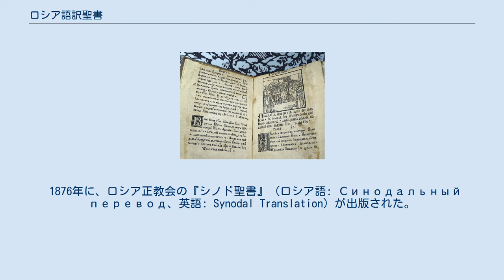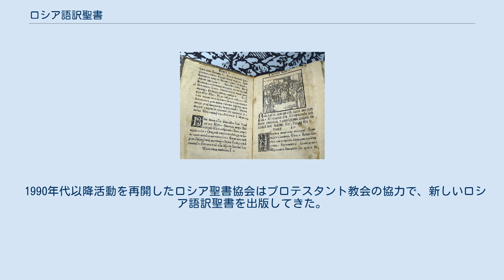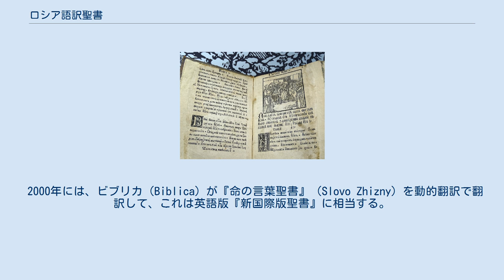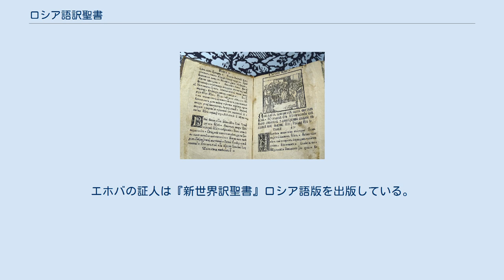ロシア語訳聖書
フランツイスク・スカリナの聖書（ミンスクのベラルーシ国立図書館、1517年） ロシア語訳聖書（ロシアごやくせいしょ、ロシア語: Русские переводы Библии）は、キリスト教聖書のロシア語への翻訳である。
それは9世紀に、東ローマ帝国のコンスタンチノープルからモラヴィア王国へ来たキュリロスとメトディオスの兄弟がグラゴル文字を考案して、今日古代教会スラヴ語と呼ばれるスラブ語の一言語へ翻訳したことに端を発している。
10世紀後半ウクライナのキエフ大公国でキリスト教は国教となり、その後ロシア帝国へ伝えられてゆく。
 ロシア帝国中興の祖ピョートル大帝は聖書のロシア語翻訳を部下に命じているが、その後の消息はない。
 フランツイスク・スカリナ（Франциск Скорина, 1490年頃 - 1552年）が1499年には完成していた教会スラブ語の『ゲンナディ聖書』などとチェコ語の聖書に基づいて、ロシア語訳聖書を作ろうとした先駆者である。
アウグスト・ヘルマン・フランケ（August Hermann Francke, 1663年 - 1727年）が印刷して安価なロシア語訳聖書を作ろうとしたが、その後成功したのは1751年に広く配布された『エリザヴェータ聖書』（Елизаветинская Библия）であった。
 1876年に、ロシア正教会の『シノド聖書』（ロシア語: Синодальный перевод、英語: Synodal Translation）が出版された。
これはサンクトペテルブルクに設立されたロシア聖書協会で行われ、1818年に「四福音書」、1822年に新約聖書全体が出版されて、1822年に旧約聖書の翻訳が始まり、1825年には「モーゼ五書」などが出版されて、途中中断した時期もあったが、1858年に翻訳が再開されて、ついには完成に漕ぎつけたものである。
 旧約聖書はヘブライ語を元として翻訳されたが、各書の掲載順序は『七十人訳聖書』・『教会スラヴ語訳聖書』に習っていて、西方教会の聖書の掲載順序とは多少違っている。
また、外典は東方教会の聖書の伝統でもあり、外典を含まない聖書は英国外国聖書協会で発行されている。
 1990年代以降活動を再開したロシア聖書協会はプロテスタント教会の協力で、新しいロシア語訳聖書を出版してきた。
1995年に『現代語訳新約聖書』（動的等価訳）を出版して、2011年には『旧約聖書』の現代語翻訳も完成して、ロシア語『現代語訳聖書』全書を出版した。
これは聖書協会の19世紀初版の『シノド聖書』以来の初めての全訳聖書翻訳である。
 2000年には、ビブリカ（Biblica）が『命の言葉聖書』（Slovo Zhizny）を動的翻訳で翻訳して、これは英語版『新国際版聖書』に相当する。
 2015年には、モスクワのザオスキー神学院の聖書翻訳学院（英文略称：BTI）が聖アンデレ神学院（Библейско-богословский институт святого апостола Андрея）と共同で、原語（ヘブライ語とギリシャ語）からのロシア語への翻訳を行ない、これは共同訳であった。
エホバの証人は『新世界訳聖書』ロシア語版を出版している。